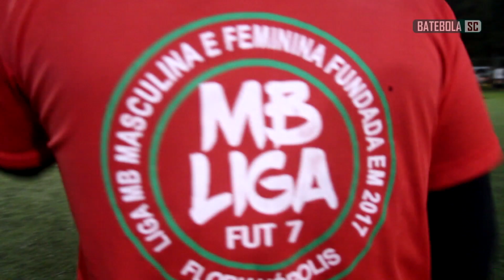Futebol Feminino | Rolê do Batebola | Florianópolis | Episódio 05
No quinto episódio do "Rolê do BATEBOLA SC", fomos acompanhar um quadrangular feminino de futebol sete no norte da ilha.

Fortalecendo seu compromisso com o fomento e visibilidade das mulheres no futebol, a Liga MB realizou o evento no Trevo Futebol Sete, com tradicionais clubes do Norte da Ilha.

Esse tipo de iniciativa não só promove o esporte em si, mas também demonstra a importância da igualdade de gênero no cenário esportivo.

BATEBOLA SC
O Esporte Amador em Destaque